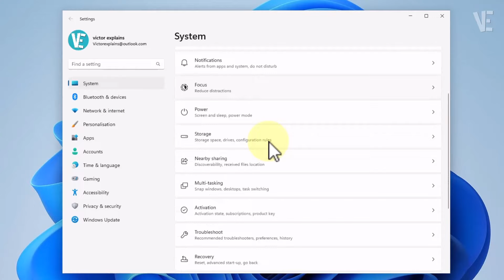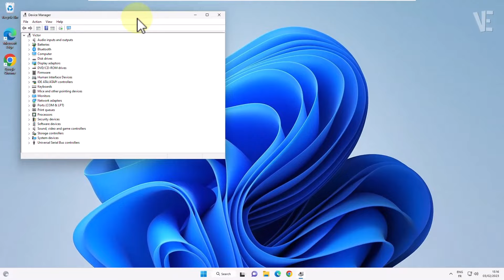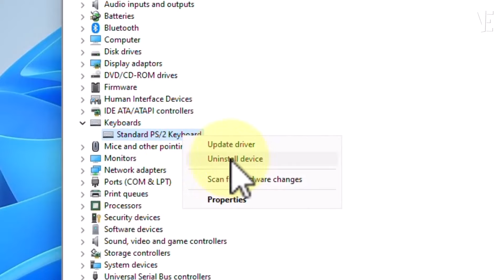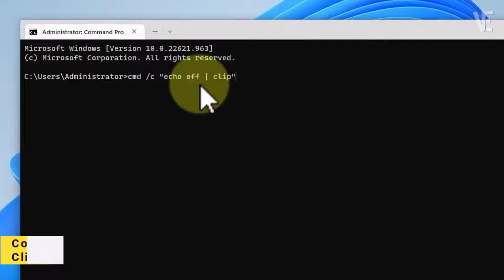Fix ( Ctrl A ) ( Ctrl C and Ctrl V ) Not Working in Windows 11 / 10 | How To Solve Keyboard Issue ⌨️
▶ In This Video You Will Find How to Fix Ctrl A Ctrl C and Ctrl V Not Working in Windows 11 and 10 , Just Follow All The Steps ✔️.

▬▬ 🗎 𝐂𝐎𝐌𝐌𝐀𝐍𝐃𝐒 𝐓𝐄𝐗𝐓 ▬▬

cmd /c "echo off | clip"

0:00 - intro
0:10 - How to Fix Ctrl A Ctrl C and Ctrl V Not Working in Windows 11 / 10 ?
0:27 - Method 1 : Fix Ctrl A Ctrl C and Ctrl V Not Working in Windows 11 / 10
1:03 - Method 2 : Solve Problem Ctrl A Ctrl C and Ctrl V Not Working in Windows 11 / 10
1:37 - Method 3 : fix Issue Ctrl A Ctrl C and Ctrl V Not Working in Windows 11 / 10
2:15 - Method 4 : Ctrl A Ctrl C and Ctrl V Not Working in Windows 11 / 10
2:46 - Method 5 : Fix Ctrl C and Ctrl V Not Working in Windows 11 / 10
3:03 - Copy Command Text From Description & Paste it Here By Right Click Then Press Ok
3:12 - Other Videos Suggestions

▬▬ 🔎 𝐇𝐚𝐬𝐡𝐓𝐚𝐠𝐬 ▬▬

▶️ Fix Alt Tab Not Working In Windows 11 | How To Solve ( alt + tab ) not working windows 11

▶️ Fix Keyboard Not Working After Update In Windows 11/10 | How To Solve keyboard Issues after update

▶️ Fix IDM "Some sites do not allow requesting the same file twice" Error Internet Download Manager ✔️

▶️ Fix Spacebar Or Enter key Not Working in Windows 11 / 10 | How To Solve space bar / enter Button ⌨️

▶️ Fix Keyboard Not Working During Login On Windows 11 | How to Login in windows 11 When keyboard Stop

▶️ Shutdown Windows 11 (PC - Laptop) Using Keyboard | How To Turn Off windows 11 With Shortcut keyboard

▶️ Disable And Turn Off Keyboard Sound | How To Turn Off beep Sound On Screen Keyboard in Windows 11

▶️ Fix Headset Mic Not Working Windows 11 | How To Solve Headphone Not Detecting When Plugged in 🎧✅

▶️ Fix Taskbar Not Showing in Windows 11 | How To Solve taskbar Taskbar Not Working on windows 11